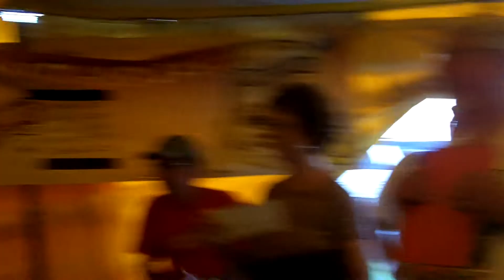Shannon, Iowa's Smokey D's wins Butt to Butt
Iowa's Smokey D's wins Butt to Butt at the Shannon BBQ Competition.